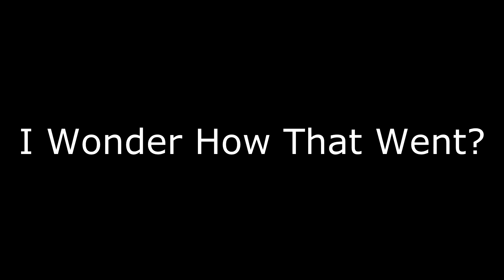War Heads, Stories and Stupidness with John Fitzen, Rick, Matt and Ops